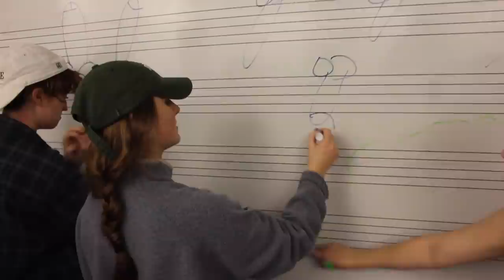Accents Go BROgue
Skidmore Accents Fall 2014 Jam Opening Video